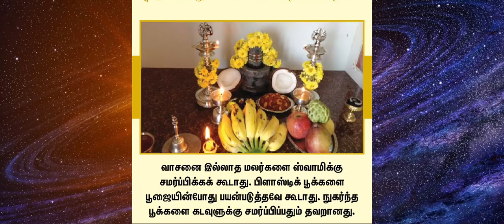எந்த பூவை வைத்து கடவுளுக்கு அர்ச்சிக்க கூடாது -பண ஈர்ப்பு மலர்கள்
எந்த பூவை வைத்து கடவுளுக்கு அர்ச்சிக்க கூடாது மற்றும் பூஜை மலர்களின் பயன்கள்